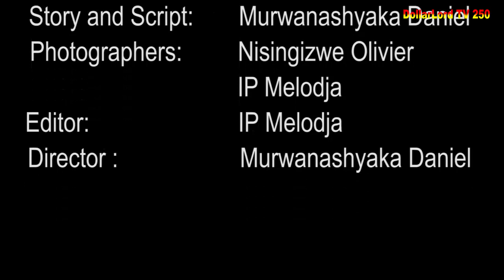Ishyari EP 770 Film Nyarwanda Nshyashya || Rwanda Movies || Dimbamo Professor Film Ep 883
iyi film ishyari EP 770 mutoni na Soso Bari mumazi abira gusa nizereko iri bubashimishe.

N.B:
1. Ntago twihanganira umuntu n’umwe ushobora gukoresha ibihangano byacu nta burenganzira cyangwa se ubwumvikane bwacu, kubera ko hazakurikizwa amategeko agenga ubugire bw’ibihangano na nyirabyo.
2. Dollarlord TV ntago yirengera ibitekerezo bitandukanye byatanzwe ku inkuru ikora.